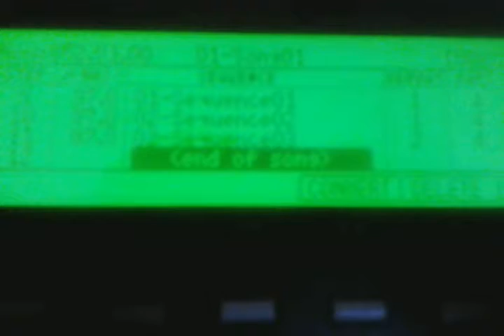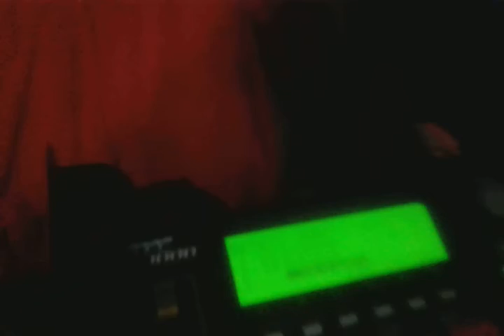My response to a sample challenge.from facebook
So I was challenged to do a sample flipping challenge of the walking dead show them song